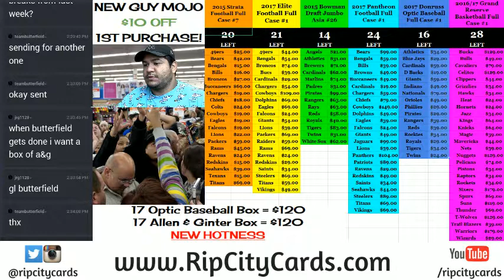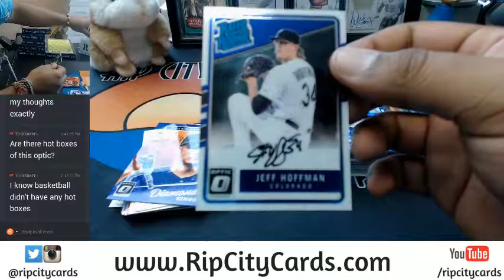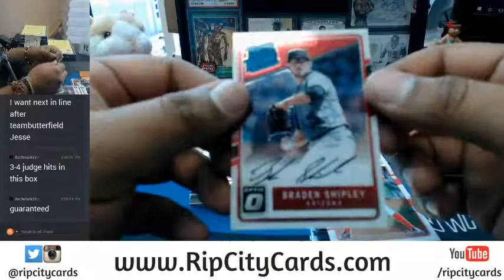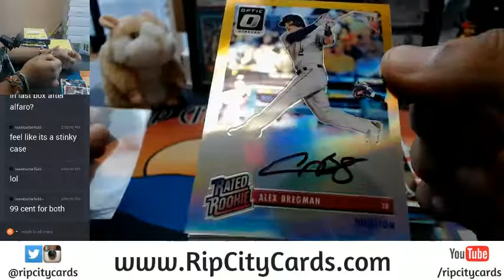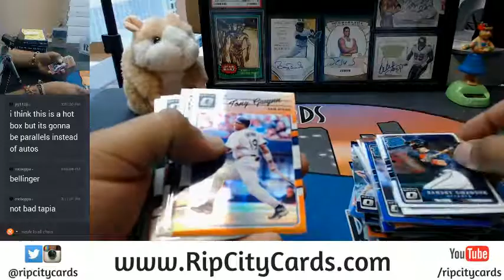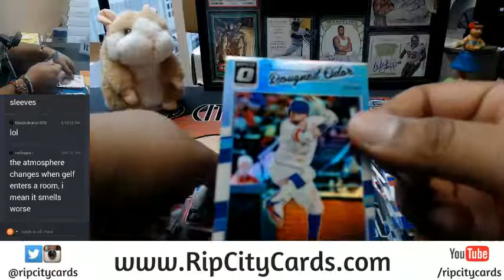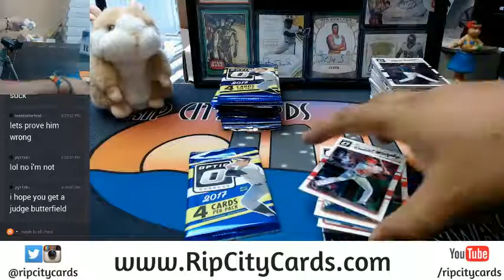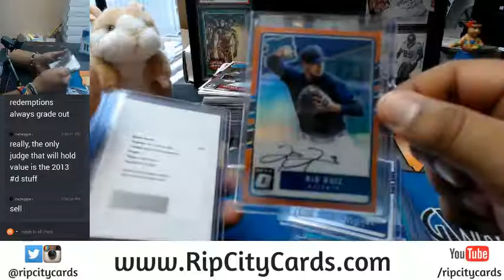2017 Donruss Optic Baseball Half Case Personals Part 2 07192017